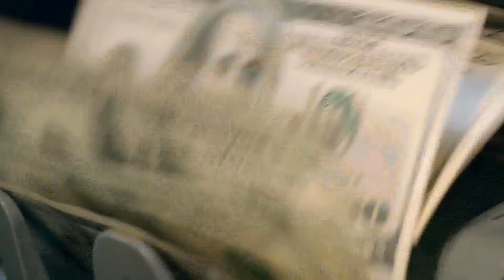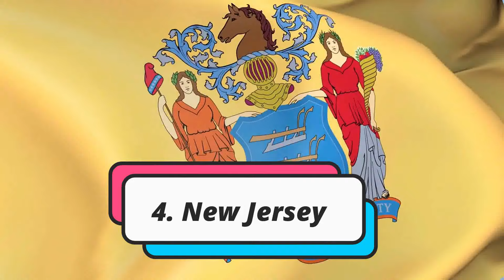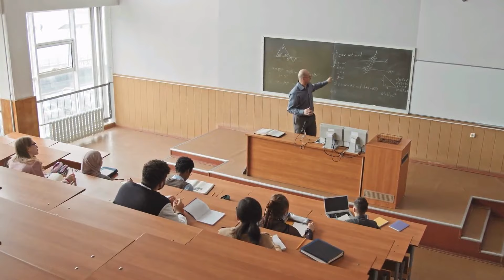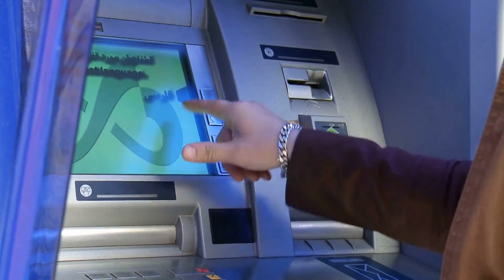Top 10 US States with the Best Quality of Life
Looking for an ideal country in the US as your new home base? Look no further 🎉 In this video, where we explore the Top 10 States That Offer the Best Quality of Life in America! 🇺🇸 In this exciting journey, we'll dive into what makes these states stand out, from their thriving economies to their friendly communities and picturesque landscapes. 🌄🏙️

Join us as we uncover the hidden gems 💎 in these top-ranking states, while we discuss the factors that contribute to their high quality of life. 🏡😃